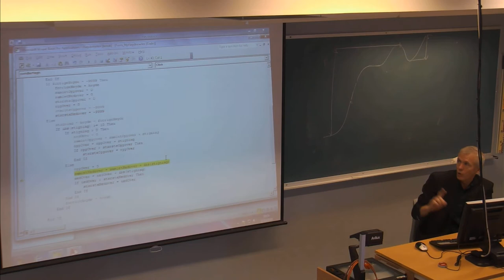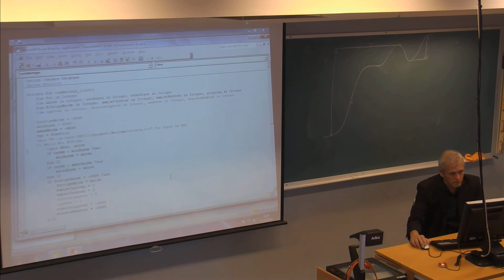01-F-29 Forelesning IBE151 (23. sept. 2014)